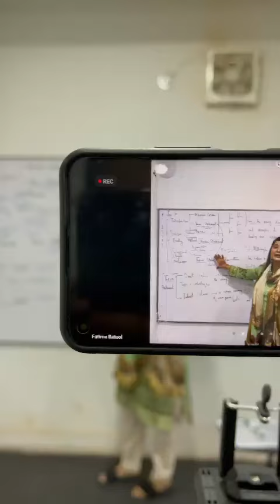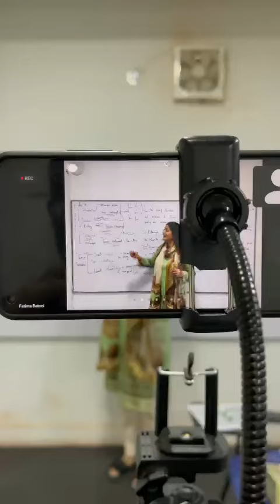Placement of Thesis Statement in Essay| CSS Essay| CSS Lectures| Fatima Batool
Ms. Fatima Batool explains how thesis statement may be given in the beginning, middle or end of the introductory paragraph. Thesis statement is expanded with arguments, evidences and examples in the body of the essay. Also, the same idea is summed up in the conclusion of the essay. Ms. Fatima Batool explains the possible placements of thesis statement in essay.